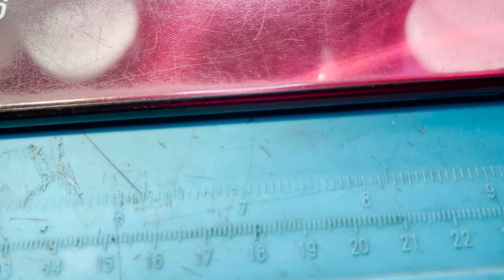Restoration Destroyed Phone / Rebuild Broken Phone VIVO Y15